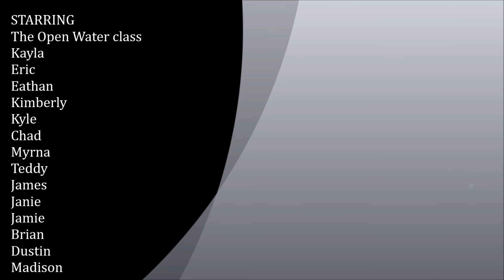July open water class